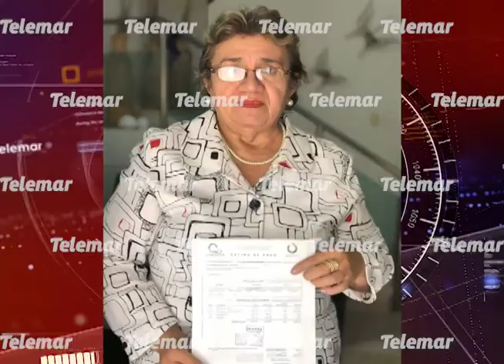Solo el 50% del padrón cumple con el pago de agua potable: SMAPAC